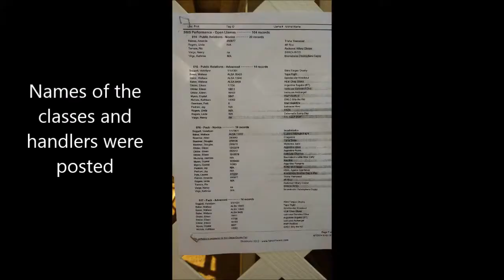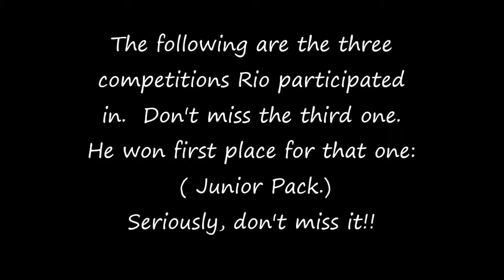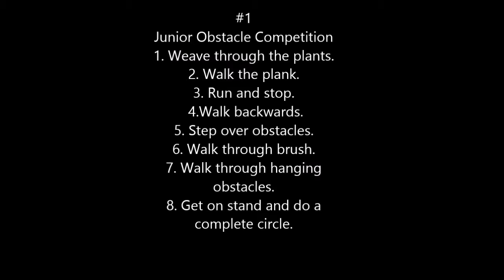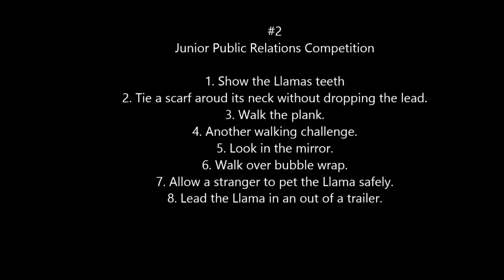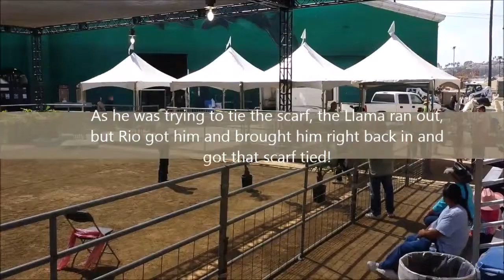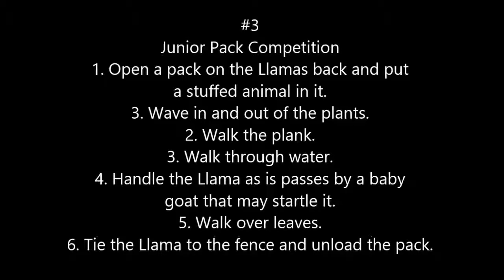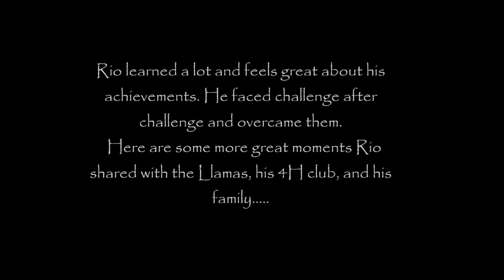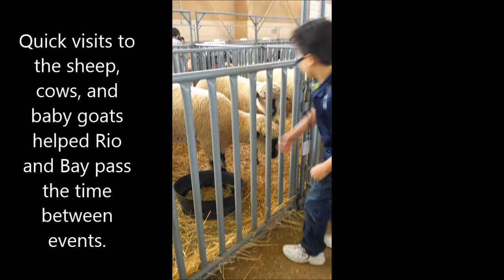Rio from TERI's 4H club at the San Diego Fair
Rio was at the Fair this weekend showing Llamas for Peas n' Carrots 4-H. He received two third places and one first place! It was so exciting to watch him strut his stuff!